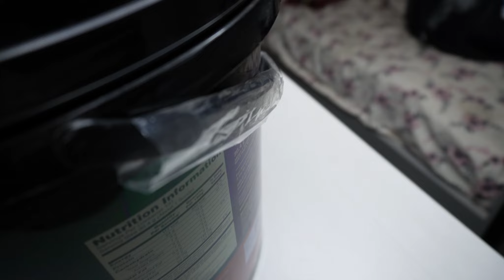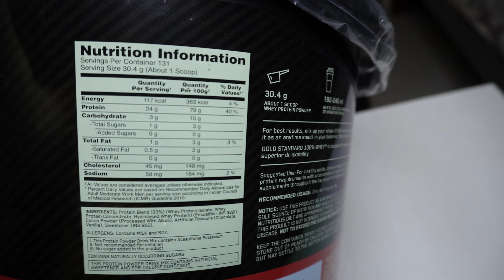On Whey Review & 30 Days Results | Best Whey Protein Review | On Whey Gold 100% Genuine Review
1)This video has no negative impact on the original works (It would actually be positive for them)
2)This video is also for teaching purposes.
3)It is positively transformative in nature.
4)I only used bits and pieces of videos to get the point across where necessary.

Health
Fitness
Beauty
Diet
Bodybuilding
Supplements
Home remedies
Motivational videos

Young India Nutrition